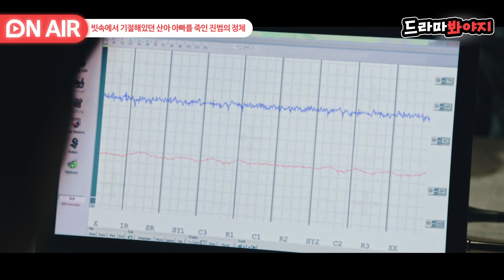[🔴ON AIR] 딸을 해치려던 가정폭력범 아빠를 죽인 범인은 동네 이웃 안은진이 아니라 아내였다｜한 사람만｜JTBC 220104 방송 외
드디어 밝혀진 채송화 살인사건의 진범...!
와..충격 반전..심장 쫄깃..소름 쫙😱